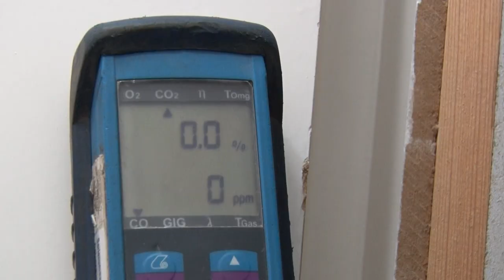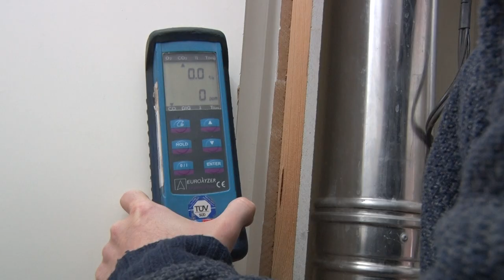Koolmonoxide stroomt flat in Beverwijk in | NH Nieuws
BEVERWIJK - Een lek in een rookgas-afvoer in een Beverwijkse flat had niet later ontdekt moeten worden. Levensgevaarlijk koolmonoxide wat naar buiten moest gaan, stroomde de flat in. Bewoner Chellal Jiehied moest na metingen van de brandweer direct met zijn gezin het appartement verlaten.